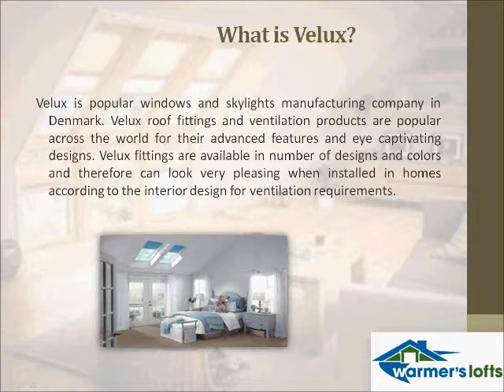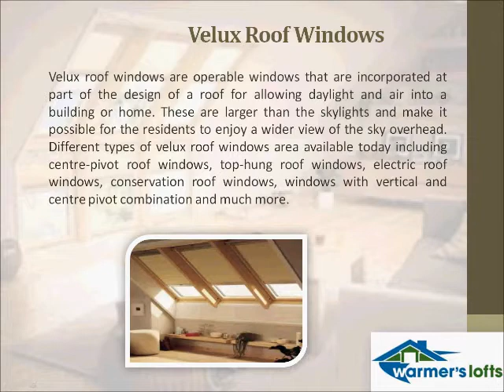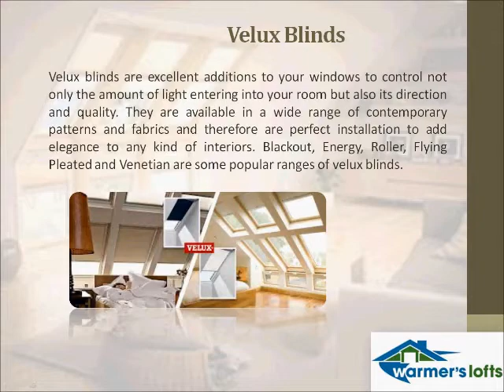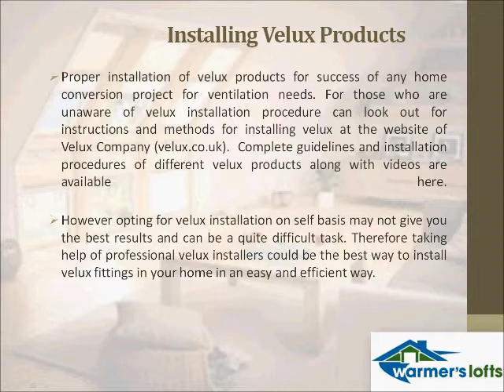Velux -- About Velux Products and their Installation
Video offers information on velux, types of velux ventilation products for home decoration and sunscreening including Velux roof windows, Velux flat roof windows, Velux blinds, Velux sun tunnels, Velux skylights and installing velux products -- If you are looking for velux roof window installers in West Midlands, then hire professional services of Warmer's Lofts.